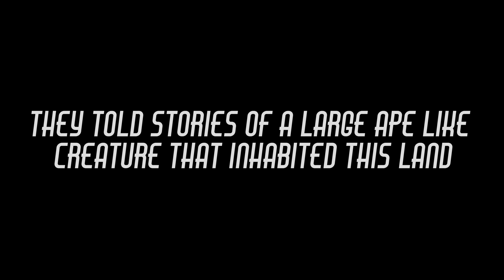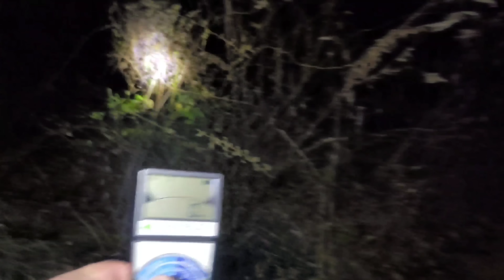Finding Bigfoot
In the foothills of the Appalachias, I have found the location of a real Bigfoot.  Follow Jon and I as we do a night time search for the infamous sasquatch of the Appalachias.